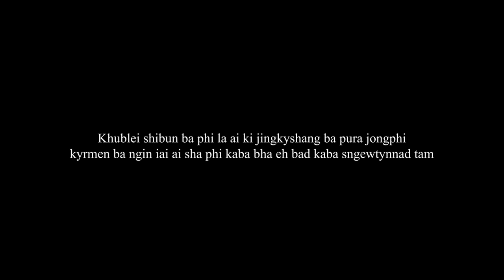FULL EPISODE//KAEI KA JINGJIED//Brightly Mynsong//Short video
Store all

Camera Sony
Tripod (Stand DSLR)
Condenser Microphone
Hard Drive
My Mobile Oppo
Studio Monitor

Clothes..

Shoes..
Men Shoes
Men Shoes2
Girl Shoes
Girl shoes2

Store all

Camera Sony
Tripod (Stand DSLR)
Condenser Microphone
Hard Drive
My Mobile Oppo
Studio Monitor

Clothes..

Shoes..
Men Shoes
Men Shoes2
Girl Shoes
Girl shoes2